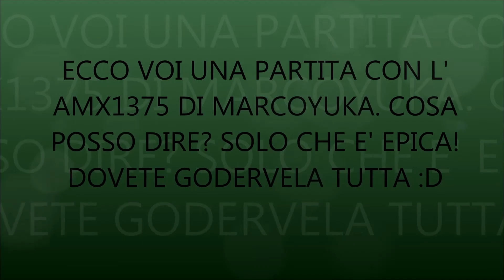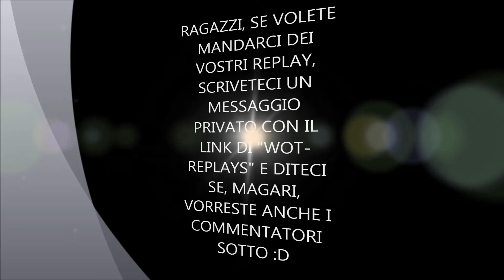WOT - AMX 1375... MOSTRUOSO!!! (se usato bene) ;D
Ciao a tutti ragazzi, bentornati nel nostro nuovo video :D
Come potete notare dal titolo, questo è un video sui leggeri.
Come sempre vi invito a commentare il video, commentando dei sconsigli, dei video da vare o semplicemente a dire che il video è bello o fa schifo ( non osate xD)